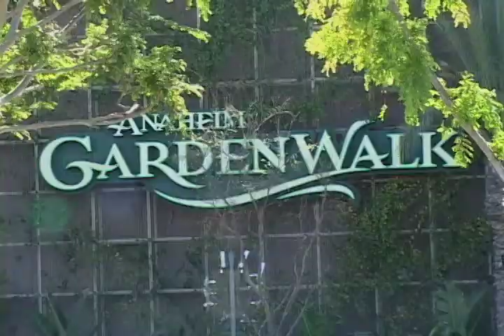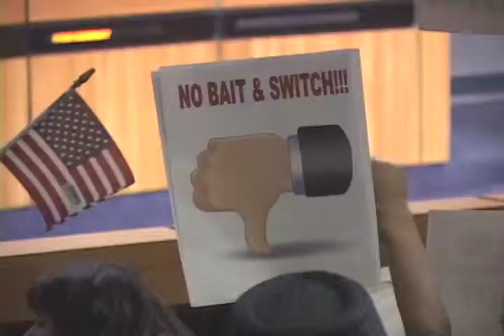Alejandra Salgado Anaheim Hotel Subsidy news story